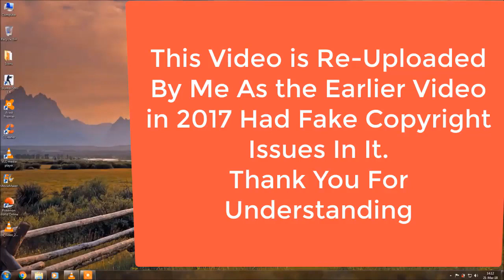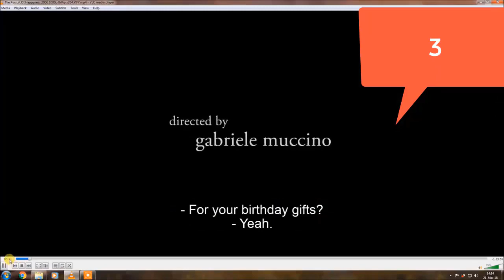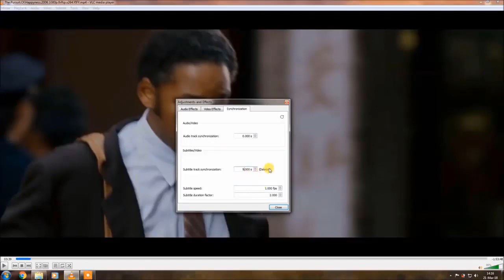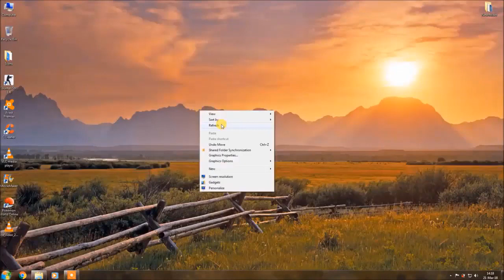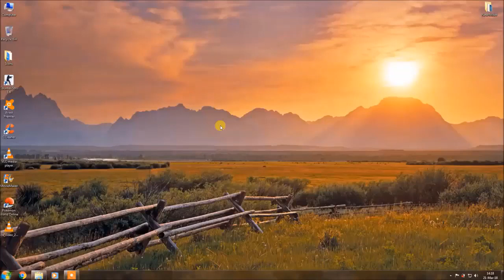How To Adjust Subtitle Delay/Hasten in VLC Media Player (100% Working & Full Solution) | In Hindi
Hello Doston, Mere Channel mein aap sabhi ka swaagat hain , mera naam AustinEndO hain.

Please meri ye binti hai ki aap puri video dekhein aur phir aasha karta hu aapko meri baat samajh mei aayi hogi aur aapki problem bhi solve ho gayi hogi.

Toh apna khayal rakho guys aur agli video mei milte hai :)